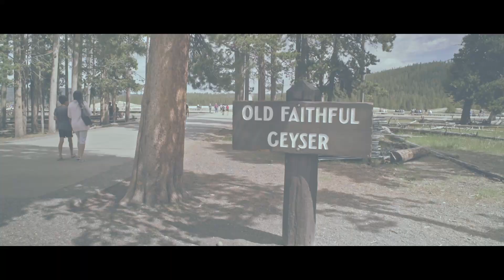Mus ncig ua sim nyob rau Yellowstone National Park Wyoming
Kuv thiab kuv tsev neeg peb mus ncig ua sim nyob rau Yellowstone National Park Wyoming Thaum June 29, 2019